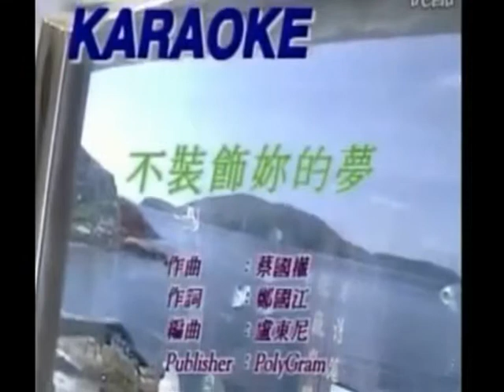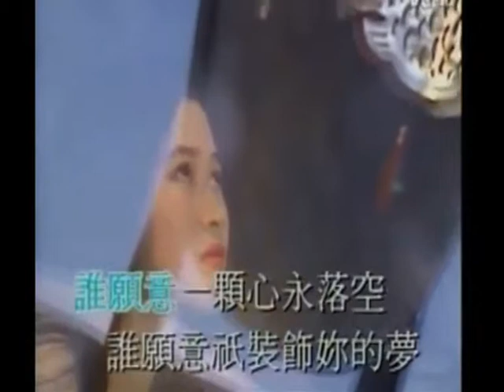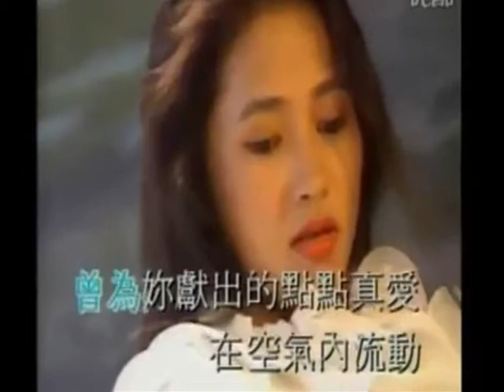Không điểm tô giấc mộng của em